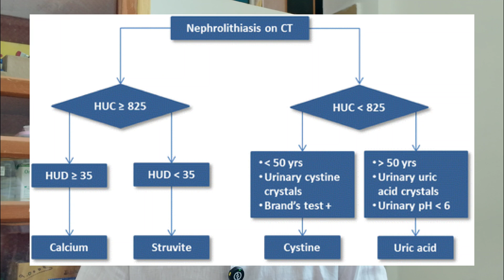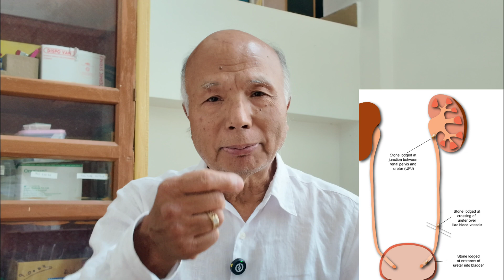Esing mari gi nung thugaiba/louthokpa makhal ama - Explained by Dr. Sekharjit